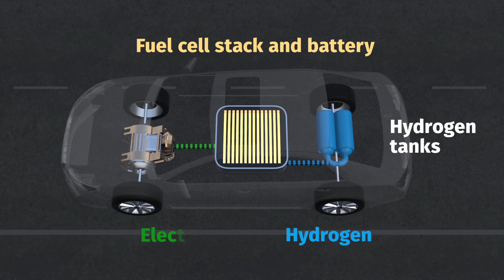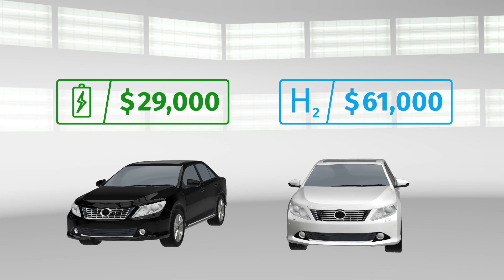Betting big on hydrogen fuel cells | Undiscovered Japan | FT Partner Content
Japan is at the forefront of an automotive energy revolution, betting big on hydrogen fuel cells as it looks to find more environmentally friendly and sustainable energy sources for its vehicles and homes.